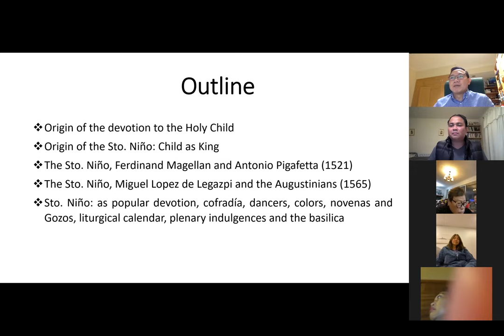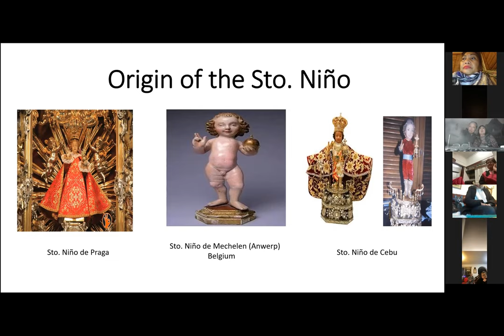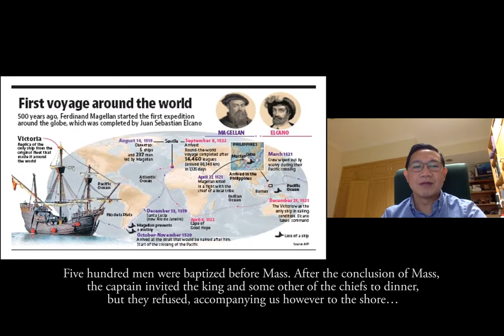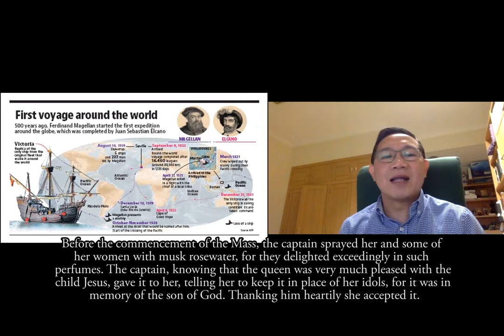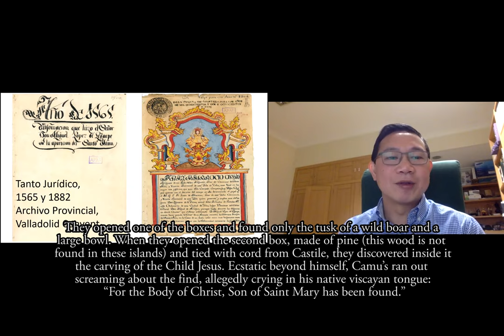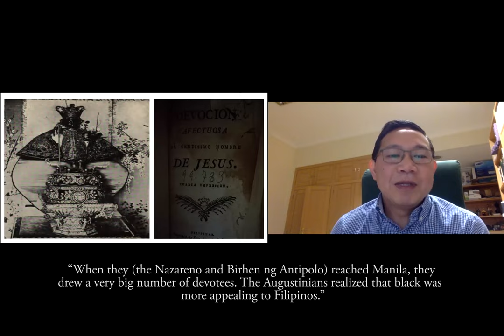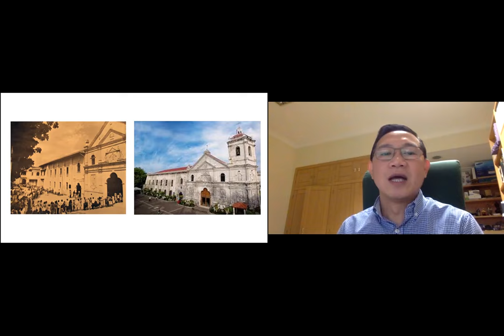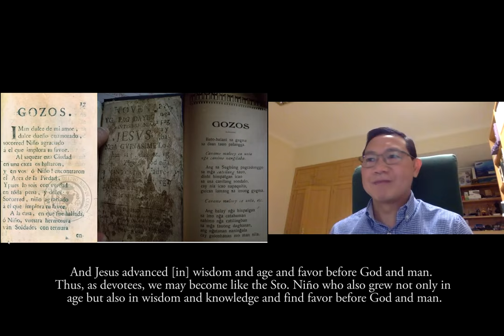The Story of the Arrival of the Santo Niño de Cebú in the Philippines 500 years ago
Fr Ericson Borre OSA, an Augustinian historian,  presents the following topics: The Devotion to the Holy Child; The Origin of the Sto. Niño: Child as King; The Sto. Niño, Ferdinand Magellan and Antonio Pigafetta; The Sto. Niño, Miguel Lopez de Legazpi and the Augustinians; and the Sto. Niño, as popular devotion, including the Cofradía, the Sinulog dancers, the colours associated with the  Sto. Niño, the Sto. Niño novenas and Gozos,  the liturgical calendar, plenary indulgences and the Basilica del Sto. Niño in Cebu Philippines.